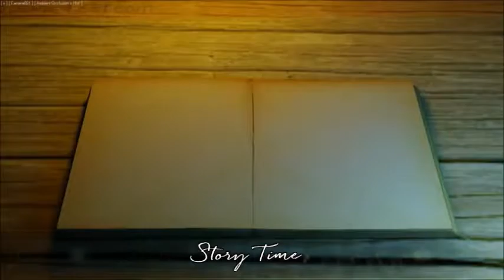Summer Story Time - 9 2019